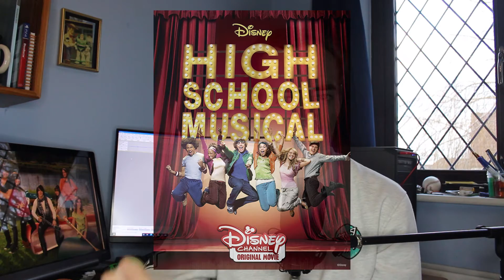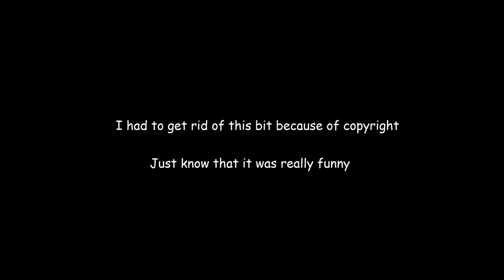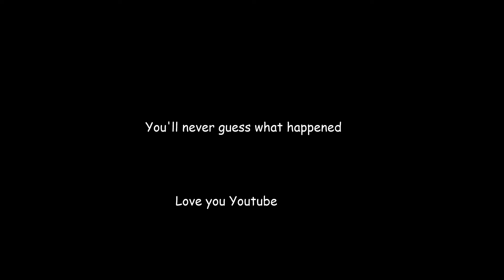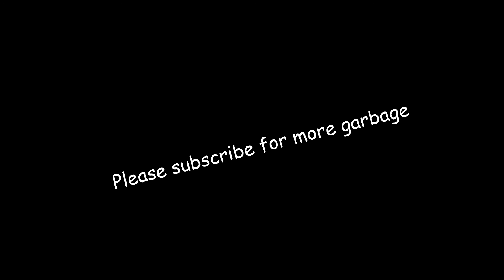Camp Rock is a Pointless Movie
So I watched Camp Rock for the first time in over 10 years. Here are my thoughts.

Shoutout to my camera for that weird artifact on the screen.